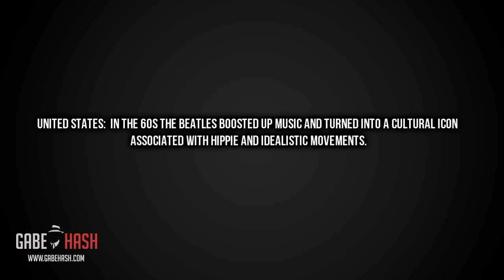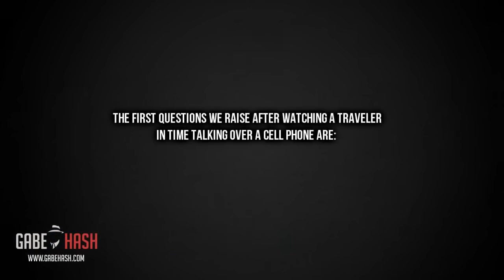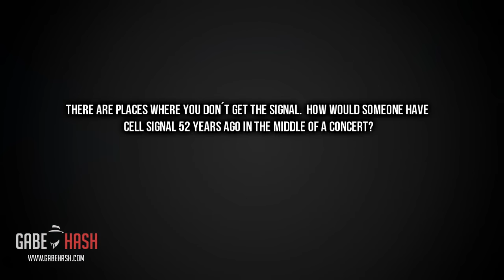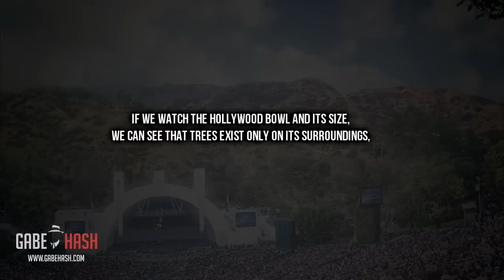TRAVELER IN TIME IN A 1964 BEATLES CONCERT? JUNE 28, 2016 (EXPLAINED)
Beatles : All My Loving : Live at The Hollywood Bowl

Estados Unidos: En la década de los 60, los Beatles rejuvenecieron la música y se convirtieron en un ícono cultural asociado a movimientos idealistas como el hippie.
Su popularidad era tanta que miles de personas alrededor del mundo tarareaban sus canciones y aún en el 2016 sus canciones y fama son reconocidas a nivel mundial.
En internet anda circulando una nueva prueba de un supuesto viajero del tiempo  en un video grabado en 1964 durante un concierto de los Beatles en el Hollywood Bowl en Los Ángeles, California.
En el video podemos ver a una mujer entre el público utilizando lo que para muchos  parece ser un Smartphone y aseguran que ésta podría estar hablando por el celular.
Hemos investigado y aquí les traemos nuestra opinión del video.
Las primeras preguntas que deberíamos hacernos cuando vemos un video de un viajero en el tiempo en el pasado hablando por un celular son las siguientes: